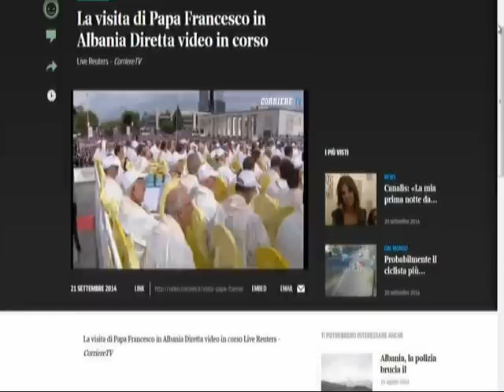MEDIAT BOTERORE NE SHQIPERI, “TE KRISHTERE E MYSLIMANE PRESIN PAPA FRANCESKUN” LAJM